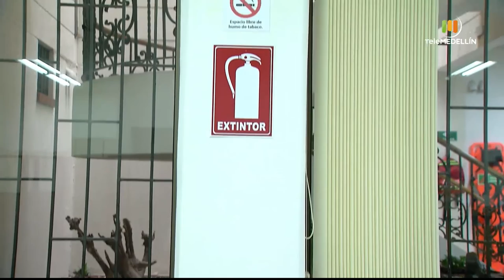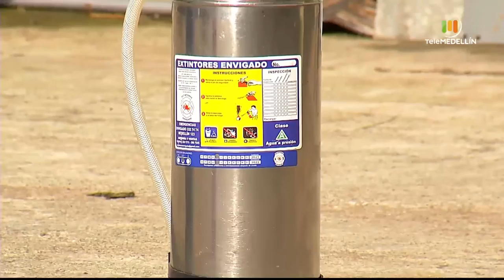Cómo se puede prevenir una emergencia en un local comercial [Gestiono el riesgo] Telemedellín